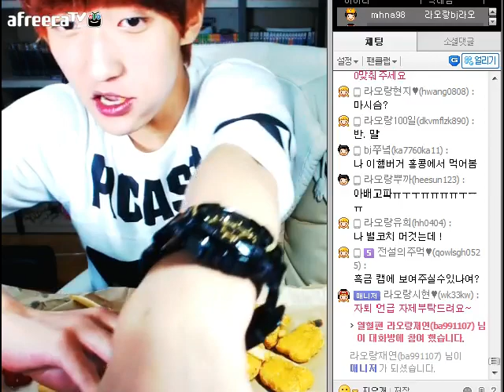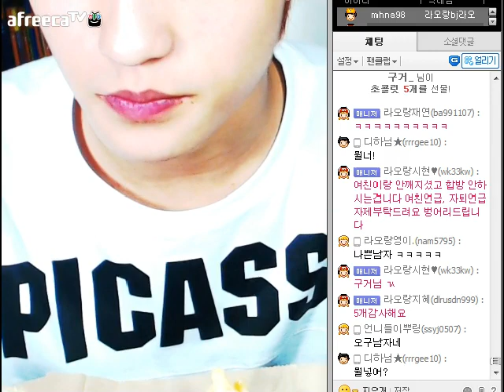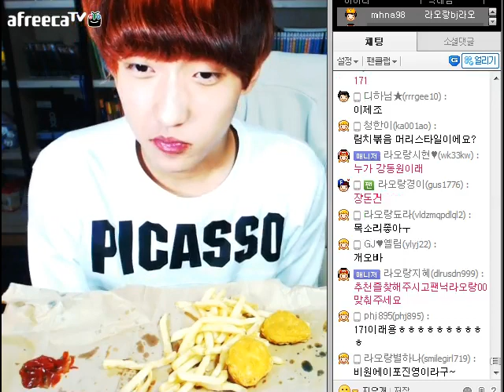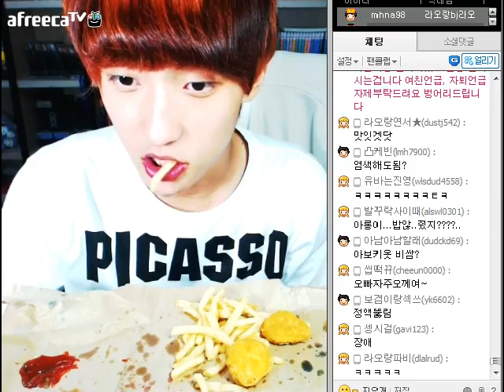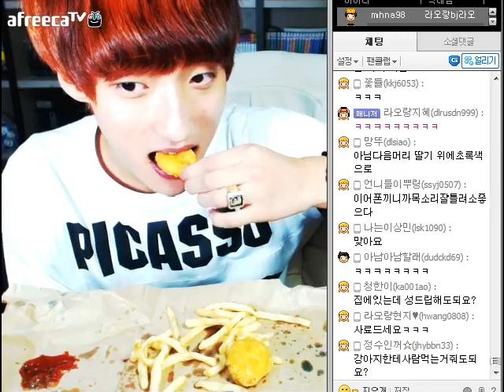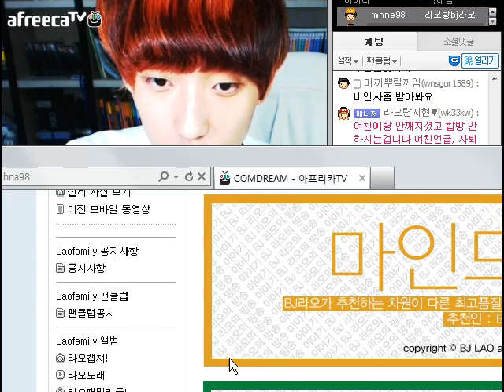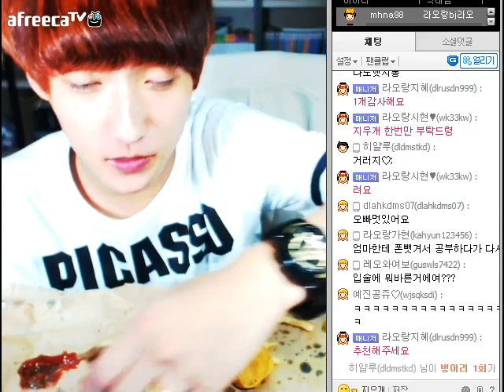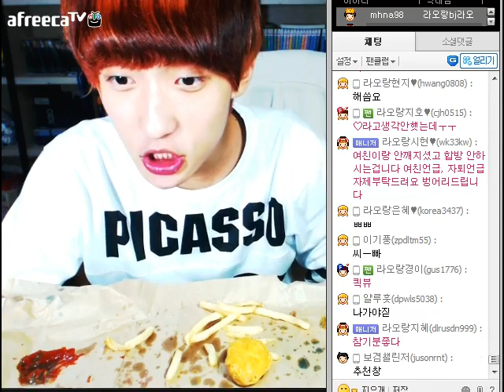아프리카tv 라오랑bj라오 맥도날드 더블쿼터파운더치즈버거+맥너겟 먹방! Double Quarter Pounder with Cheese burger set meokbang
옷주문 카톡문의 netchior